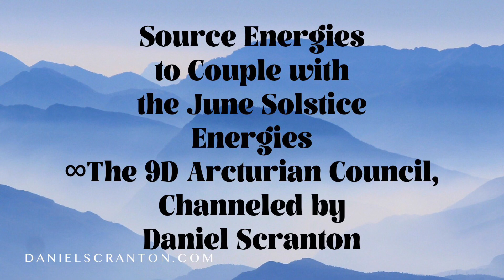Source Energies to Couple with the June Solstice Energies ∞The 9D Arcturian Council, Daniel Scranton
We have been working with some energies here in the ninth dimension that we are about to introduce to your dimension through the many portals that we have access to. We are excited for you to receive these energies because they are infused with more of the light and love of Source that we have been able to channel ourselves. We are ninth dimensional, and Source is thirteenth dimensional, if you could actually put a dimension on Source. What we are saying is Source is much more and much higher than we currently are, and therefore, we have to channel that Source Energy vibration in order to work with those specific Source Energies that we have recently been accessing. You see, we have our hobbies too.

We are very interested in how to play with energies, how to channel higher-frequency vibrations, and how to then offer that to all of you so that we can help you, so that we can enhance your experience of life there on planet Earth. That helps you, it helps us, and it helps everyone throughout this beautiful universe of ours. We are excited to deliver these energies to you at the same time as your upcoming solstice. These energies will be in addition to the solstice energies that you will be receiving from a variety of sources throughout the galaxy and universe, including your own sun.

We chose this time to delver these energies because we knew that there would be more of you who would be opening up in anticipation of the solstice energies, and we also knew that they would couple nicely with those solstice energies. Your journey there on Earth is about many things simultaneously, but one of the more significant aspects of your journeys is merging the individual human with that of Source. Those who have done so and have done so effectively have been given the label of ascended master. You have Yeshua, Buddha, Babaji and the rest there as examples of what you are all in the process of doing right now. We are here to help with that process.

When you merge more fully with the truth of who you are as Source, as All-That-Is, as the Oneness, you then spread more of that around, and you transform others into their higher selves. And those of you who are awake and who are wondering what you are supposed to do must be aware on some level that by just being there you are contributing mightily to the ascension of the human collective and the collective consciousness of humanity. These energies will help with that very lofty goal that you all had before incarnating into those beautiful physical bodies that you all have.

Remember what we are giving you here because you will want to open up. You will want to experience more than you typically do on this upcoming solstice of June 2023. You are making tremendous progress there as it is, but you could always use a boost, an infusion of that which you truly are to assist you even further, and that is what we are for.